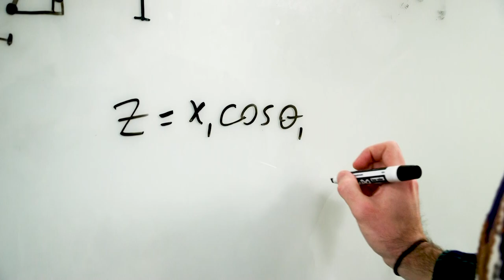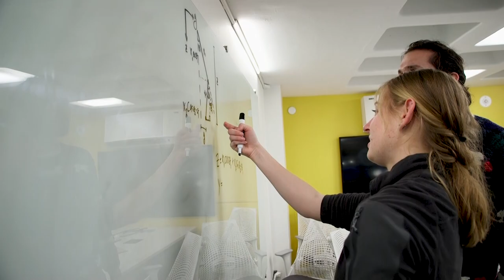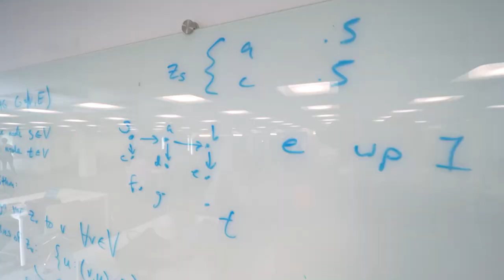iZone at the University of Rochester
iZone is a creative problem-solving space, program and community
designed to empower students to explore and imagine ideas
for social, cultural, community, and economic impact.

For more information about applying to the University of Rochester